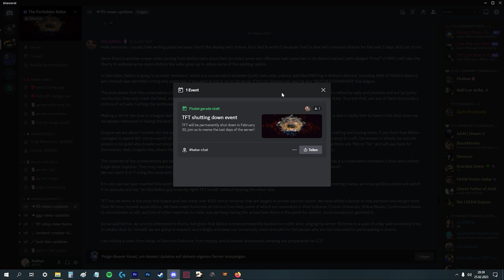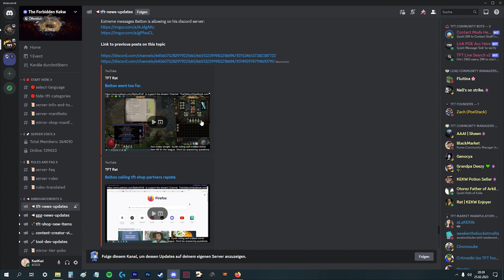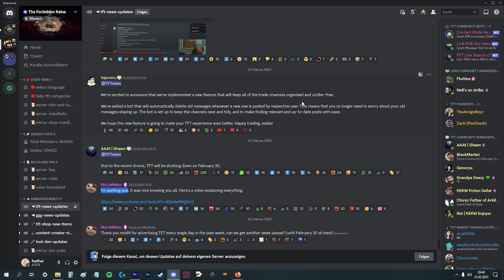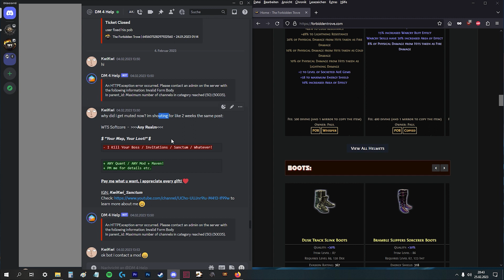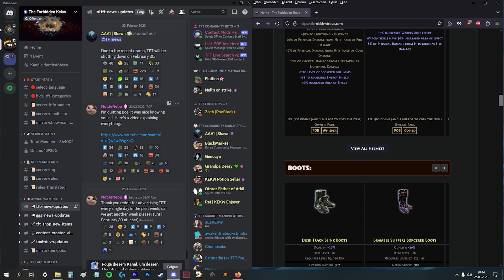Path of Exile [PoE] - TFT is shutting down!?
i only tell u what i heard, what the people say etc. its up to u what u believe